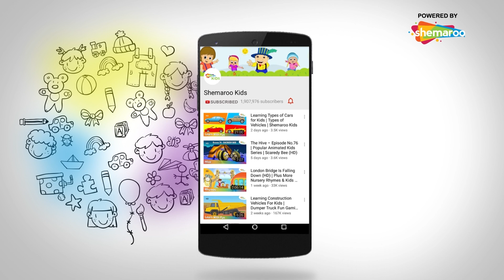बन्दर की ससुराल लोकप्रिय गाना बच्चों के लिए | Bandar Ki Sasural Hindi Rhymes for Children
Shemaroo Kids presents to you popular Hindi nursery rhyme ‘Bandar Ki Sasural’. This is a fun rhyme about a monkey and his better-half. Look how the monkey is convincing his better-half to come back home to him. Enjoy the foot-tapping music of the rhyme and while learn some important Hindi words.

This Hindi nursery rhyme is popular among all kids. The fun music and the colourful animation add to the video. Enhance your kid’s Hindi language, numbers and encourage them to embrace Indian culture even better.